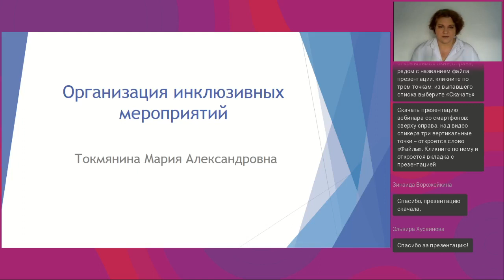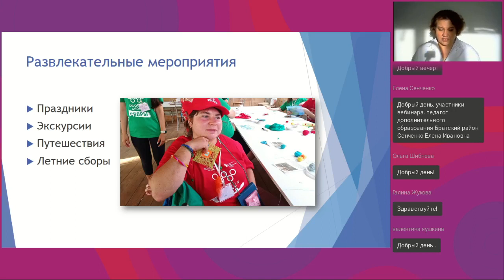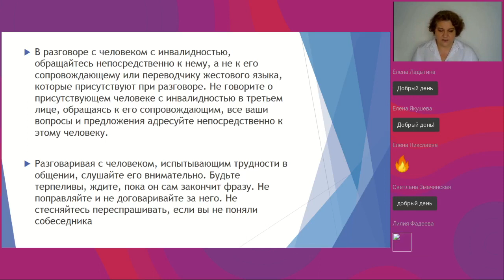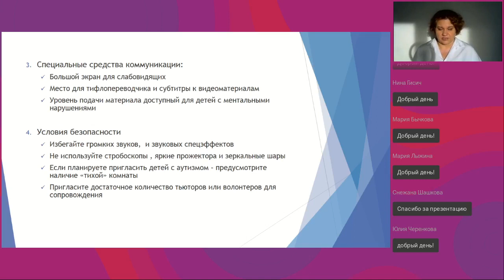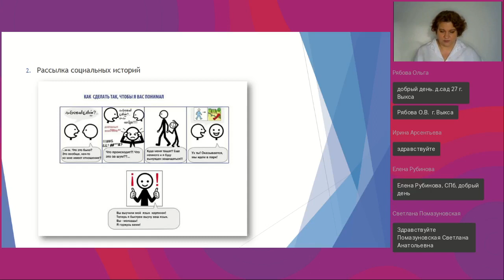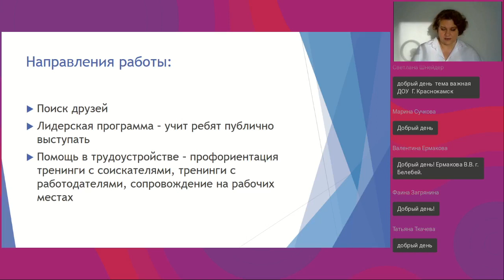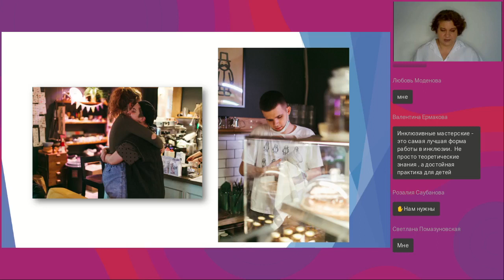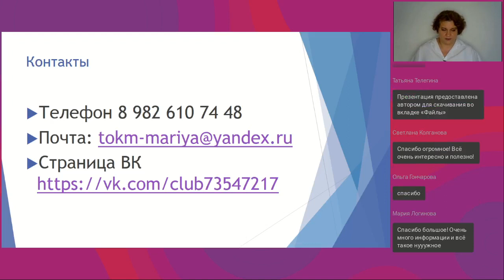Организация инклюзивных мероприятий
Вебинар
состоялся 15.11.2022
Ведущая вебинара:

Инклюзивный подход становится уже привычным делом в воспитании и образовании детей. Но работа с детьми — это не только обучение. Педагоги, работающие в инклюзивном образовании, принимают участие и в разнообразных инклюзивных мероприятиях как организаторы или как участники. Инициатива по организации инклюзивных мероприятий поддерживается государством и есть много возможностей получить грант на такую деятельность. Организаторы инклюзивных мероприятий сталкиваются в своей работе с рядом особенностей, которые касается и технической стороны вопроса, и работы с людьми с ОВЗ. От того, как будут решены эти вопросы, во многом зависит успех мероприятия. На вебинаре слушатели познакомиться с особенностями проведения инклюзивных мероприятий.